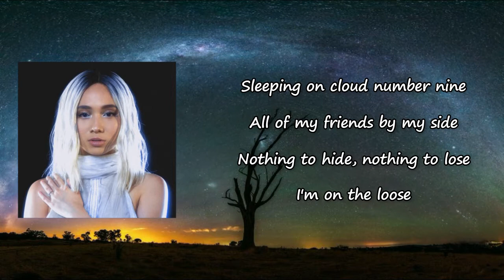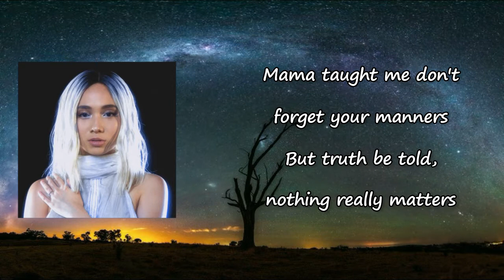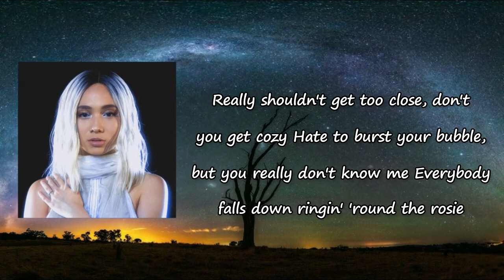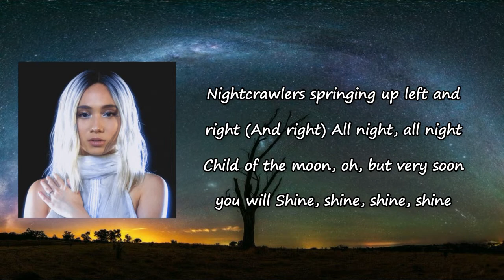NIKI - NIGHTCRAWLERS Lyrics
Songs: Nightcrawlers by Niki
Album

Nightcrawlers Lyrics:

Nobody sleeps in this land of mine
Of mine, of mine
Nobody sleeps, nobody keeps track of time
Of time
Nightcrawlers springing up left and right
Child of the moon, oh but very soon you will
Shine, shine, shine, shine
I got you salty 'cause you see me living out my
Sweetest dreams (yuh)
I'd say take it up with the Man on the Moon
But that would be me (yuh)
Sleeping on cloud number nine
All of my friends by my side
Nothing to hide, nothing to lose
I'm on the loose
Bet you my bottom and top dollar
Second you get here you'd love it here too
This is the coveted land for both heroes and fools
Zero in rules, zeroes and jewels
We're just all liberty-drunk, stupid and young
But we always pull through
Like ooh
Mama taught me don't forget your manners
But truth be told nothing really matters
We don't really think about the after
We just run like hell till we're cadavers
Live moment to moment, paycheck to paycheck
We're the nightcrawlers, yeah
We're the nightcrawlers
Of time
Of time
Really shouldn't get too close, don't you get cozy
Hate to burst your bubble, but you really don't know me
Everybody falls down ringin' 'round the rosie
Once I own myself, now everybody wanna own me
But most of all don't forget your standards
Open your door, but don't share where you sleep
'Cause this is where the black sheep eat